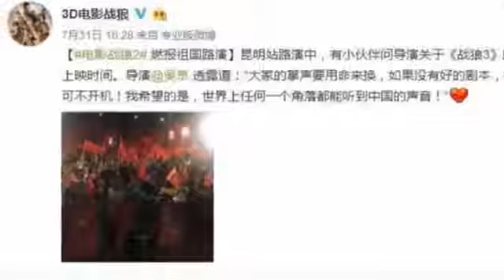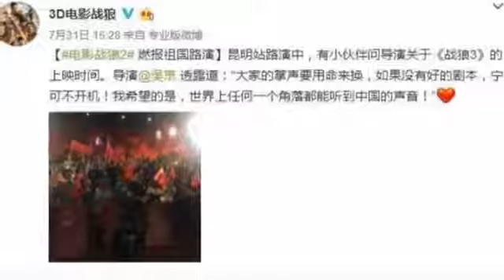吴京被问“战狼3”上映时间，吴京回答再次让网友沸腾